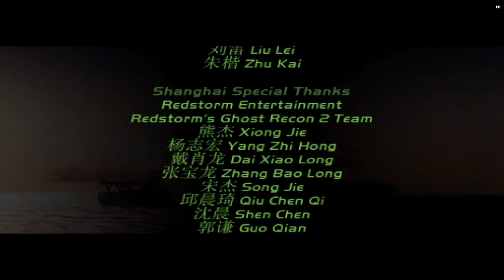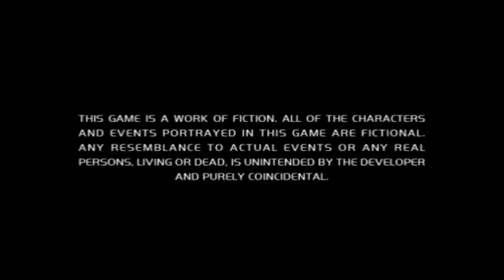PS2 - Tom Clancy's Ghost Recon 2 - LongPlay [4K:Widescreen]🔴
Well this game isn't, bad but it isn't as good as socom games are. The locations are so much smaller than Socom games are.
The graphics maybe models higher polygon count but overall it isn't that good.

Please note that they say this game had good multiplayer but because i never played multiplayer i can only speak about single player campaign.

" You'll notice that the overall movement and game speed is a lot faster in multiplayer than it is in single player, which arguably makes for a more exciting experience than it would have been otherwise. In exchange for the added speed, though, the graphics are noticably less detailed. It's also frustrating that at the end of each round, all players are kicked back to the lobby menu to pick out new weapons; you'll have to wait for everyone in the game to give the ready signal before the next round starts. At times, this can result in some unnecessary and annoying downtime between the action. Overall, the online aspects of Ghost Recon 2 are adequate, but they're not remarkable. As a result, Ghost Recon isn't the kind of offering that's likely to hijack your attention from similar games, like SOCOM 2: U.S. Navy SEALs, for instance.

Tom Clancy's Ghost Recon 2 fails to live up to the lofty expectations of its own brand thanks to simplistic gameplay, lackluster presentation, a lack of co-op play, and an overall dearth of polish. Players who simply can't get enough of modern-style shooters may find some redeeming value in the game, but for the rest of us, there are much better alternatives out there. " -GameSpot

Metacritic - 58%

Timestamps
intro - 00:00
Mission 1:  Tank Ambush - 1:34
Mission 2: Broken Wings - 10:09
Mission 3: Village Hunt - 19:22
Mission 4: Convoy Strike - 26:43
Mission 5: Refinery Assault - 36:50
Mission 6: Caged Tiger - 48:10
Mission 7: Bird Down - 59:36
Mission 8: Holding on - 1:09:54
Mission 9: Tides of War - 1:16:05
Mission 10: Command Siege - 1:29:05
Mission 11: Cargo Ride - 1:38:03
Mission 12: Medusa - 1:43:40
Mission 13: Death Train - 1:58:35
Mission 14: Paik's Revenge - 2:08:42